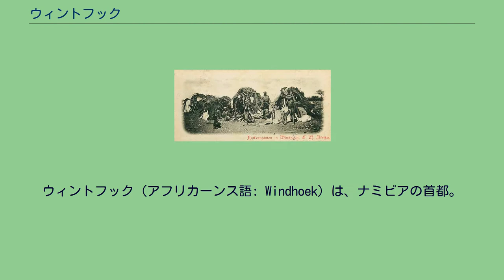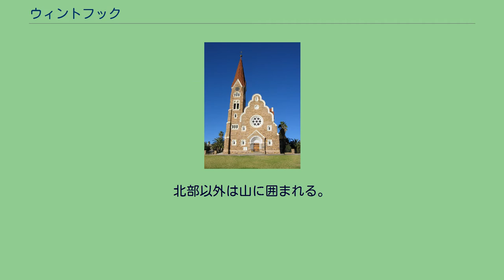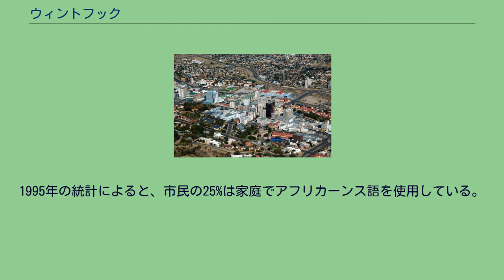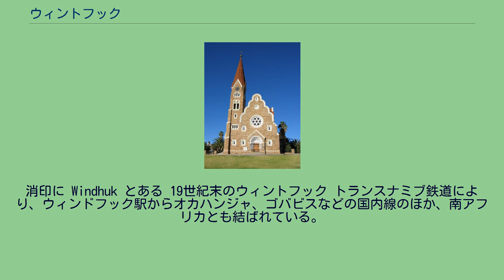ウィントフック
ウィントフック（アフリカーンス語: Windhoek）は、ナミビアの首都。
ドイツ語読みのヴィントフック (Windhuk) と表記されることもある。
ナマ語ではǀAiǁgams、ヘレロ語ではOtjomuiseという。
同国のほぼ中央に位置し、標高1655メートルの高地に存在する。
1885年にドイツ帝国軍がこの地域を占領し、1892年よりドイツ領南西アフリカの首都となった。
ナミビアの商業、工業の中心地である。
市街は小さく、周囲は砂漠に囲まれており、降水量は少ない。
教会や図書館、美術館などが整備され、中世ドイツ風の建物が現存し、清潔できれいな街並みとなっている。
ショッピングモールがいくつか建っている。
都市名「ウィントフック」は、アフリカーンス語で風の曲がり角（アフリカーンス語: Wind Hoek、英語: windy corner）を意味する。
街のシンボルのキリスト教会 1976年、まだSWAPOの影響が及んでいない当時の人口は約65000人。
市内ではドイツ語の新聞が発行される、ドイツ料理店が多くみられるなど、建物以外でも植民地時代の影響が残っていた。
平均標高1,657メートルの高地に位置する高原都市である。
北部以外は山に囲まれる。
1つの行政区分の市の面積では、天津、イスタンブールについで世界第3位の広さとなっている。
人口は322,500人（2012年）で、そのうち67%が黒人、16%が白人。
住民の過半はバントゥー系民族であるが、同国人口のおよそ6%を占めるドイツ系住民もいる。
言語は政府機関などの公式な場、標識、ビジネス、文書などでは公用語である英語のみが使用されるものの、実際の人々の日常会話にはアフリカーンス語が共通語として最も広く使われている。
1995年の統計によると、市民の25%は家庭でアフリカーンス語を使用している。
また、ドイツ語も広く通用する。
中心街 ケッペンの気候区分ではステップ気候 (BSh) に属する半乾燥気候で、最高気温は6月・7月が20 ℃、9月から4月が25-30 ℃である。
降水量は6-8月はゼロ、1-3月が月間70mmを超える。
年間で360mmと非常に少ない。
標高1700mに位置するために年間通して温暖な気候であり、特に夏でも朝晩は涼しい。
ドイツ南西アフリカの切手。
消印に Windhuk とある 19世紀末のウィントフック トランスナミブ鉄道により、ウィンドフック駅からオカハンジャ、ゴバビスなどの国内線のほか、南アフリカとも結ばれている。